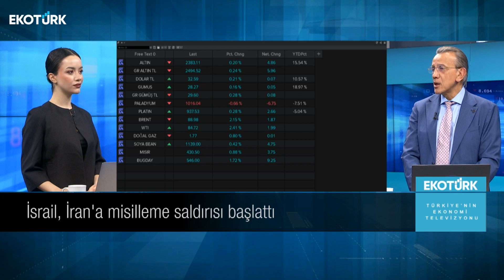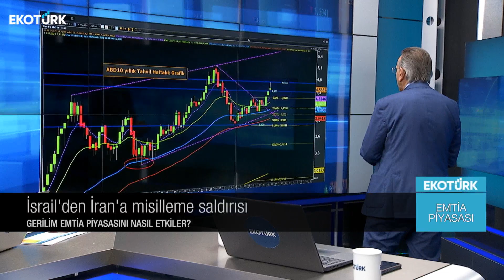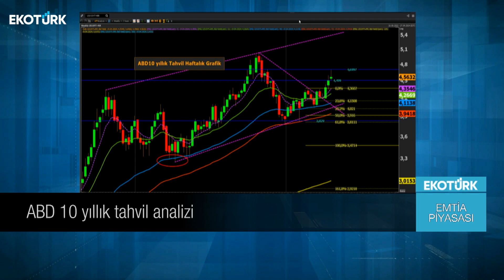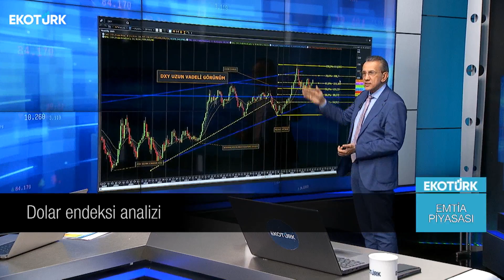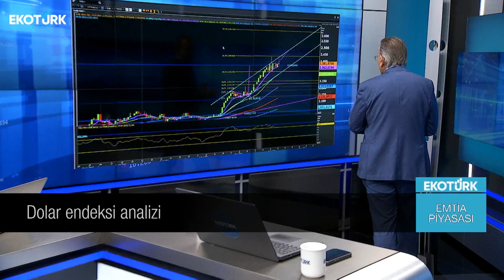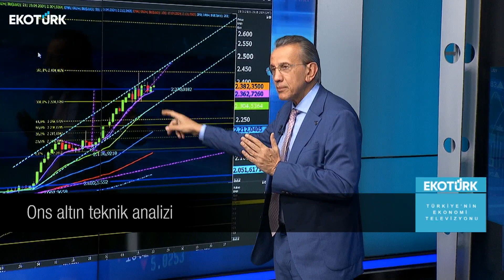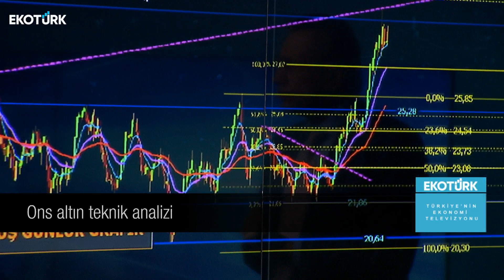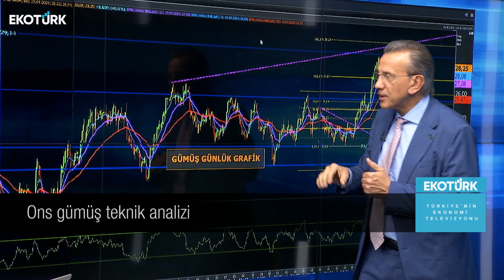Emtia piyasalarındaki son fiyatlamalar | Cenk Akyoldaş | Büşra Bingöl | Emtia Piyasası | 19.04.2024